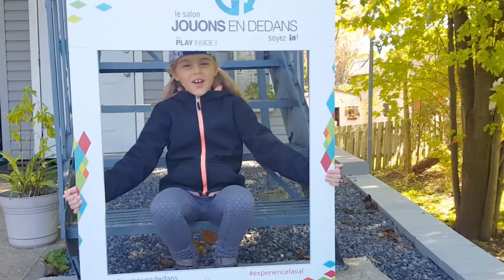Sarah découvre le iSaute de Laval !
Comme Sarah, venez découvrir iSaute au Salon jouons en dedans au Cosmodôme, les 24 et 25 novembre.  C'est gratuit!